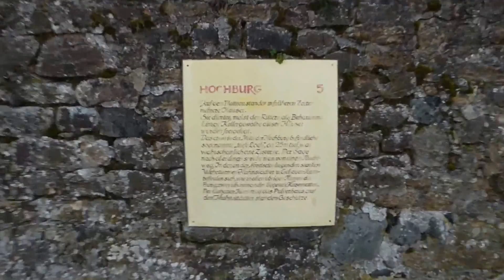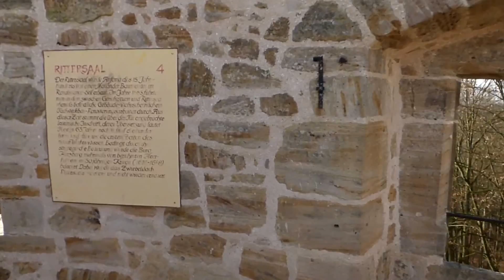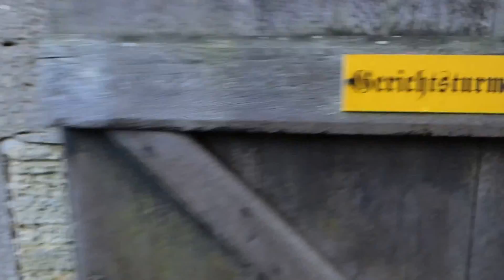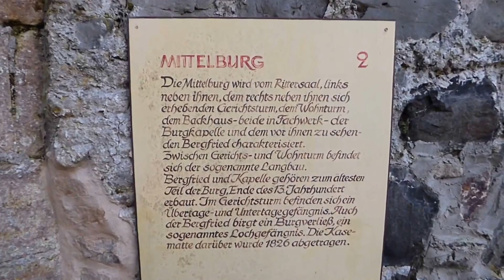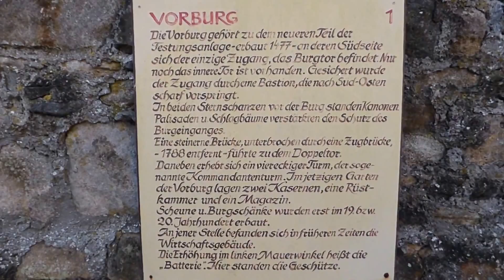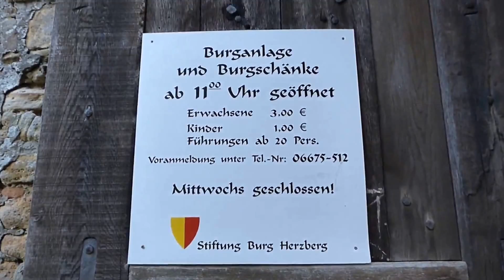Burg Herzberg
Die Burg Herzberg ist eine Burgruine im Gemeindegebiet von Breitenbach am Herzberg im Landkreis Hersfeld-Rotenburg und zudem die größte Höhenburg in Hessen (Deutschland).
Aufnahmedatum: Montag, ‎8. ‎Dezember ‎2014, ‏‎14:15:42